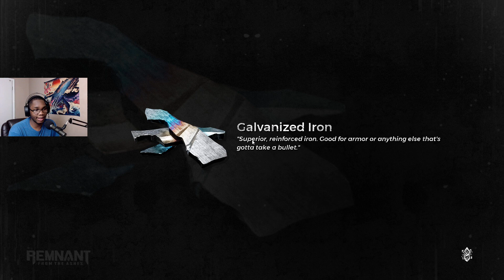Shipwrecked (Remnant: From The Ashes Playthrough Part 1)